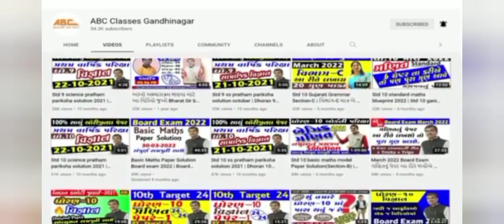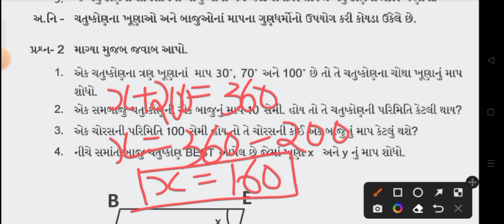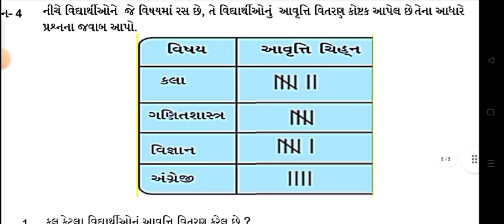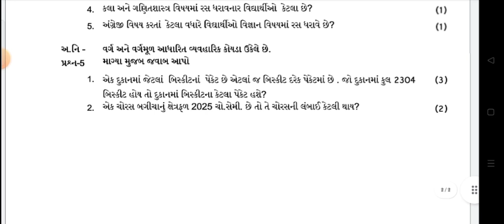STD8 MATHS EKAM KASOTI PAPER SOLUTION SEPTEMBER 2022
dhoran_8 angrej paper solution
ekam kasoti dhoran_8_ganit paper download
September 2022 ekam kasoti std8_maths paper
dhoran_8_maths ekam kasoti paper solution September 2022
dhoran_8 samajik ganit ekam kasoti paper solution September 2022